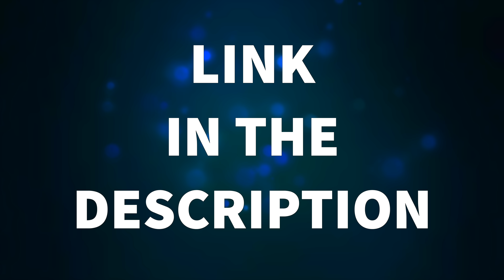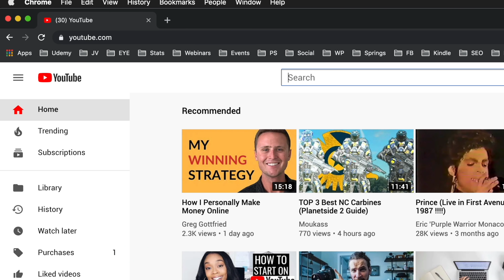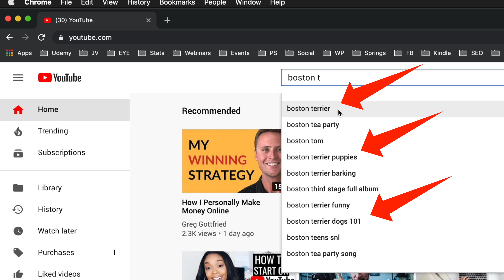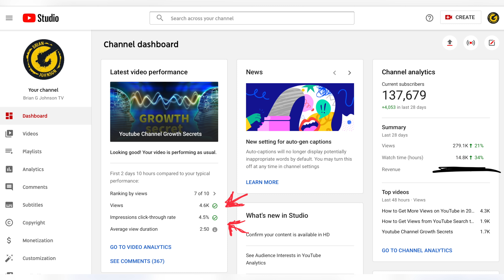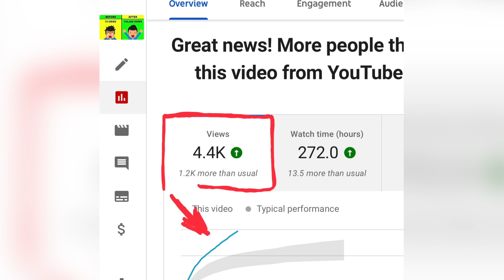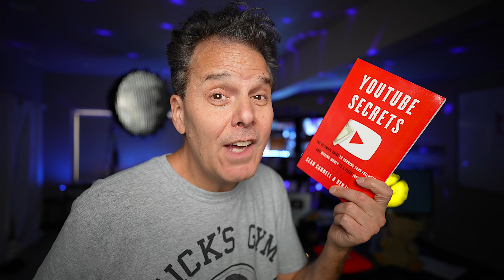Steps to Grow Your YouTube Channel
Steps to Grow Your YouTube Channel in 2021

📸 The Cameras, Lens and Gear I Use:

Rode Videomic Pro (great studio mic)

Rode Videomicro (best budget mic)

Aputure 120d ii (increadible studio light)

Aputure Softbox (large for 120d ii)

Aputure Softbox Mini (small for 120d ii)

Hue Light Strips (the classic)

Hue Table Lamps (sculpt light and color)

Sony ZV1 (best value)

Sony A7S iii (incredible video camera)

Sony A1 (professional level, stills and video

Sony 24mm F1.4 Lens (increadible bokeh, low light, astro)

Sony 20mm F1.8 Lens (perfect for vlogging)

Sigma 24 to 70 F2.8 (great all around video lens)

C Stand (professional light stand)

Best Memory Cards for 4K Cameras

Indoor Tripod (budget)

Peak Designs Travel Tripod (best in class)

Sony Bluetooth Vlogging Handle

Vlogging Tripod (switchpod)

Vlogging Tripod Pixie

Video Tripod For Heavier Cameras / Lens

Sony 100 to 400 Gmaster (veristile zoom)

Sony 200 to 600 G Lens (wildlife, birding, moon shots zoom)

My Books:

Trust Funnel - Leverage Today's Online Currency to Grab Attention, Drive Traffic, and Live a Fabulous Weathy Life

Tube Ritual - Grow Your YouTube Channel to 5,000 Subscribers and Beyond